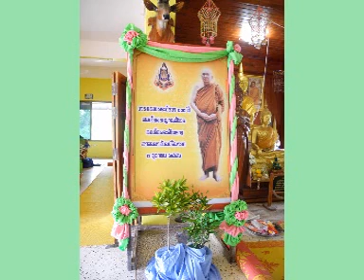หลวงปู่กี๋ วัดวังแดงใต้ เทศน์มหาชาติ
พระครูพิลาศธรรมวิมล(หลวงปู่กี๋) วัดวังแดงใต้ หมู่๒ ต.เขาทราย อ.ทับคล้อ จ.พิจิตร เทศน์มหาชาติ